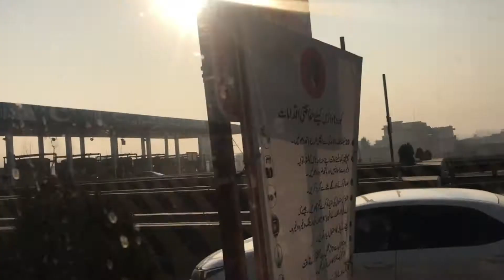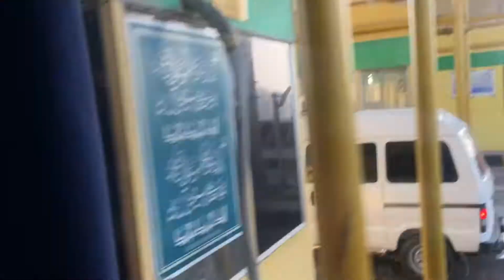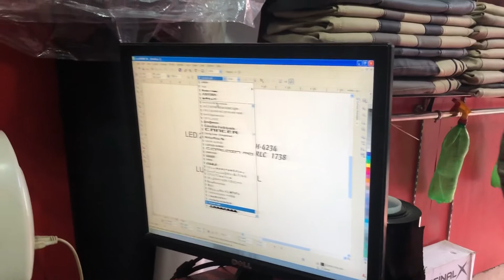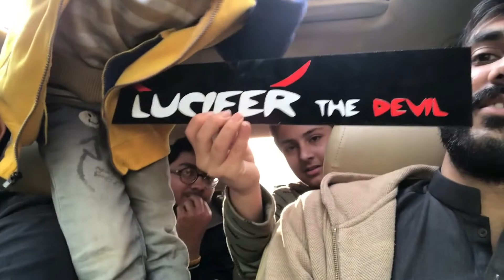Peshawar to Multan !! A travel vlog part 1